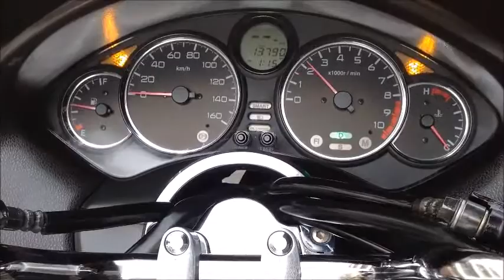フォルツァ X 2004年 中古車 カスタムマフラー アルミステップボード スペアリモコンキー有 バイクショップ名:SURFACE (サーフェイス)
関西最大級ビッグスクーター専門店!!素敵な1台にきっと出会えます!